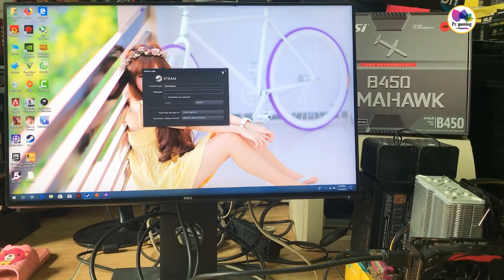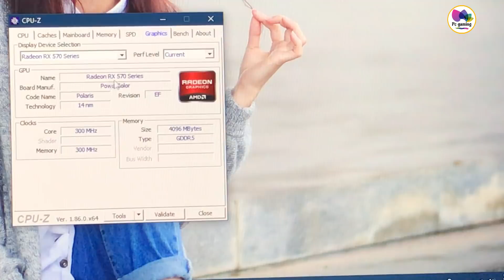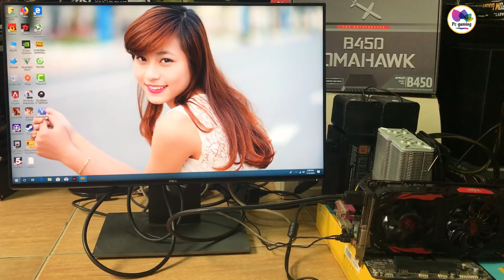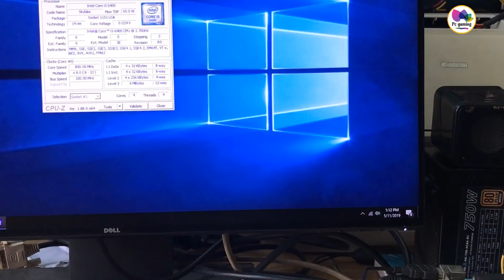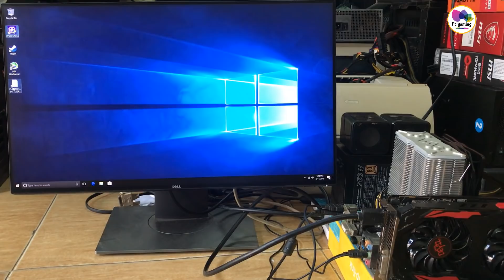Mua hàng online giá rẻ rx 570 red devil 1,3 triệu và cái kết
Mình sẽ tư vấn thêm và hỗ trợ kỹ thuật  free cho các bạn để các bạn sẽ có những dàn pc online, pc game ngon bổ rẻ..mình là thợ kỹ thuật nên các bạn cứ yên tâm minh sẽ hết mình với những gì mình biết

Sau màn ra mắt khá mất mặt với em rx 580 red devil và theo yêu cầu của các bạn mình đặt thêm một em rx 570 red devil về reivew cho mọi người xem mà đen qua anh mua hàng online giá rẻ dính ngay  em hàng lỗi chơi các game khác thì không sao cứ đến pubg thì lại bị trắng màn và treo luôn máy tuy nhiên thì hiệu năng của em nó cũng khá là ngon